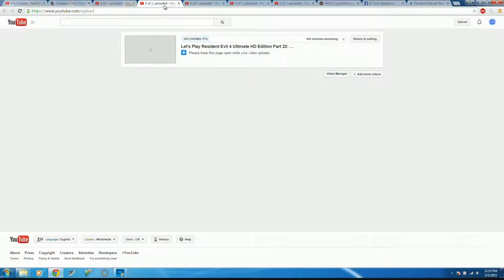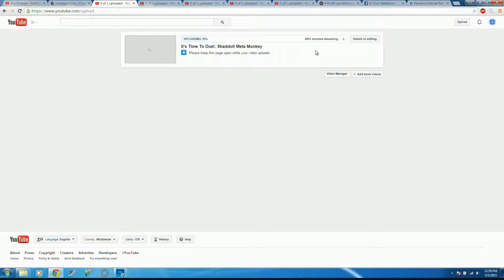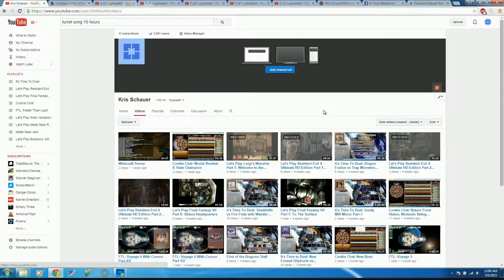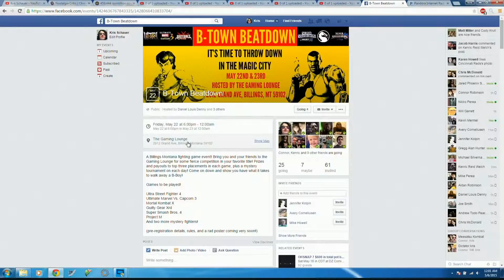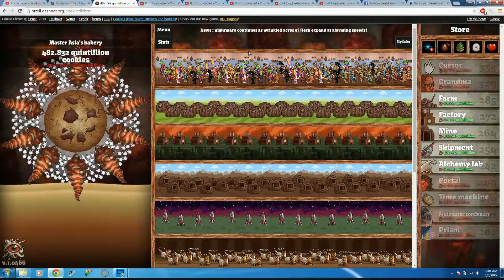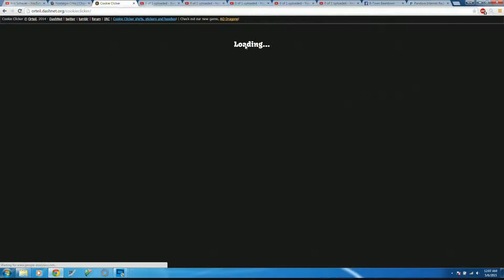Cookie Chat: Blast From the Past From May 5th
This episode is a few months old.